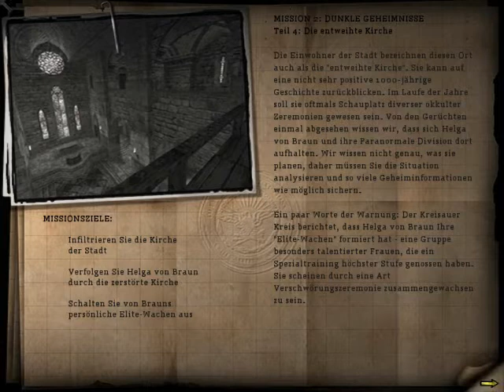Lets Play Wolfenstein [#11]